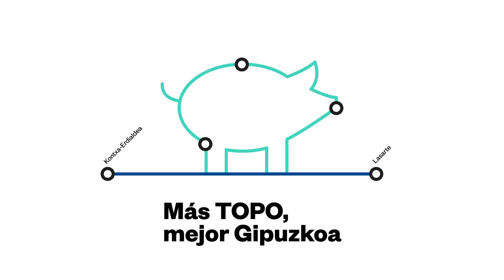🍾 Santo Tomás en TOPO [CAS] 🚇 TOPO Donostia | EUSKOTREN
🍾 Cada 21 de diciembre Donostia es una fiesta... ¡Gora Santo Tomás!

Más TOPO 💙 mejor ciudad